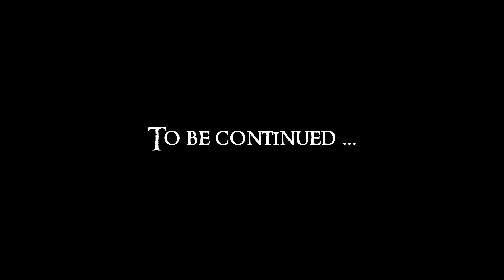THE WITCHER - Enhanced Edition #57 [Hard Difficulty] | Let's Play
My blind let's play of The Witcher - Enhanced Edition